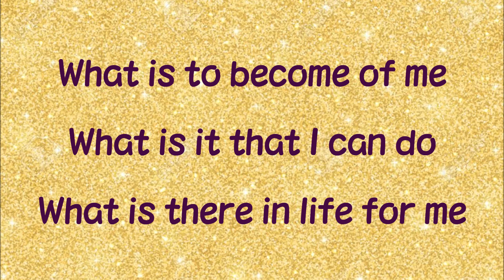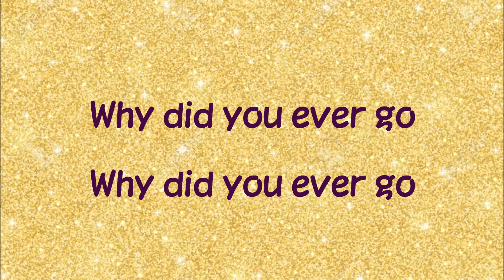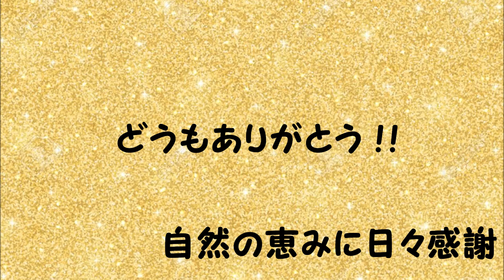『WHY DID YOU EVER GO』／矢沢永吉を歌う_548 by 自然の恵みに日々感謝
1982年発売のアルバム「YAZAWA It's Just Rock'n Roll」から『WHY DID YOU EVER GO』を歌いました。
作詞：Mark Jordan & Bobby LaKind・作曲：矢沢永吉
※原曲は「YES MY LOVE」(作詞：ちあき哲也・作曲：矢沢永吉)です。